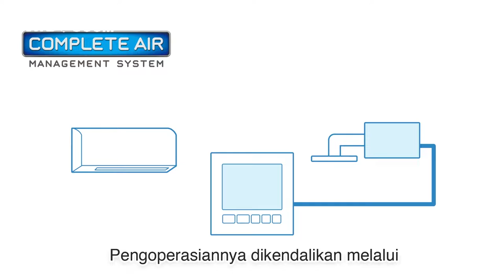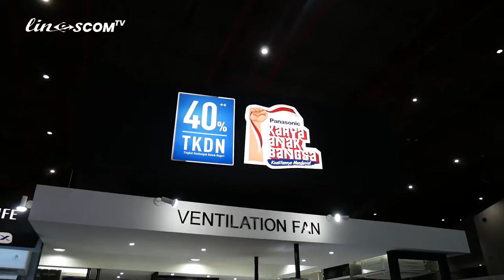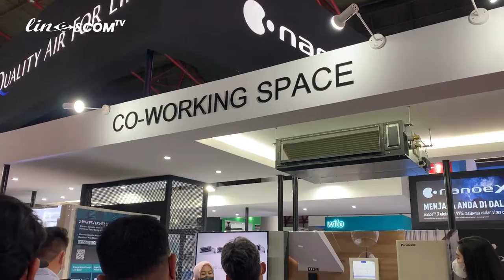Panasonic Luncurkan Complete Air Management Systems (CAMS)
Panasonic Gobel Indonesia berkomitmen untuk berkontribusi kepada masyarakat dengan menyediakan kualitas udara dalam ruangan yang lebih baik dari solusi udara yang telah diciptakan.